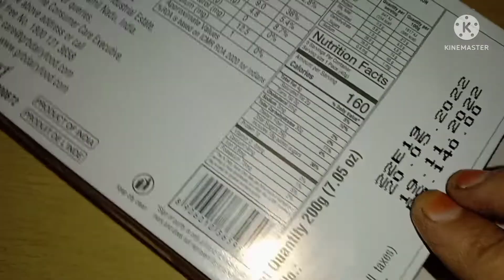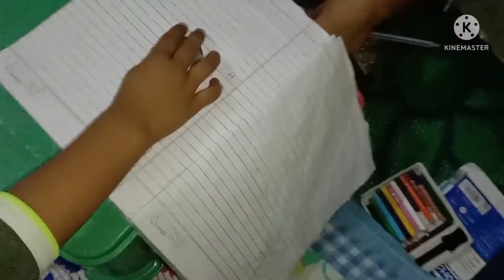ಇಂಡತೆ ವಿಶೇಷ ಈ ವೀಡಿಯೋಲ್ ಉಂಡು ಮಿಸ್ ಅಕಂಡ